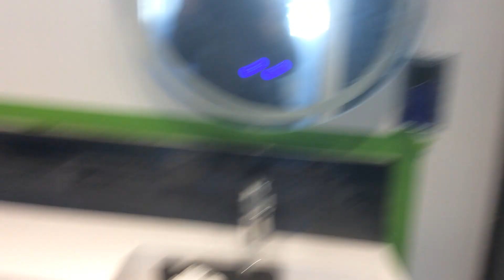WALK AROUND OF THE MEGA BUID 2 X MILLION POUND HOUSES on budget NOT/TIME / MONEY RUNING OUT! LIVE ..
ONGOING ISSUES / TIME RUNNING OUT FOR US.THE 2.5 MILLION POUND HOUSE V build.HOVE 2 x houses build .. RUNING OUT OF WORKERS / RUN OUT OF LOLLY / MONERY.